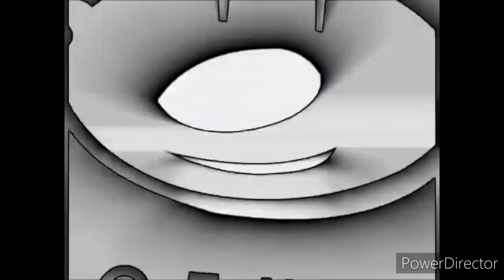January 2, 2022